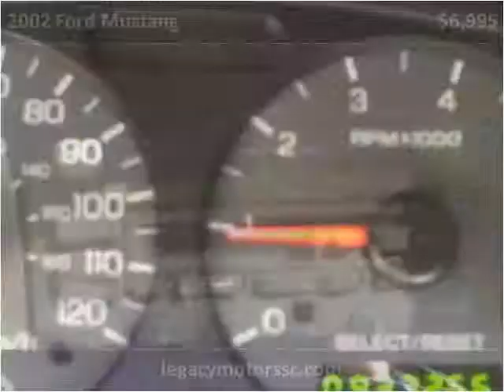2002 Ford Mustang Used Cars Okatie SC